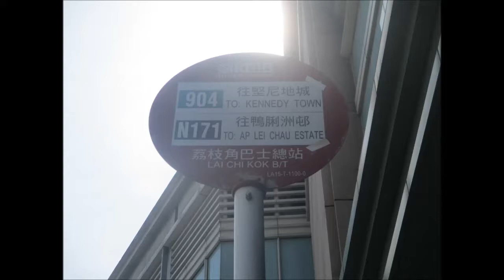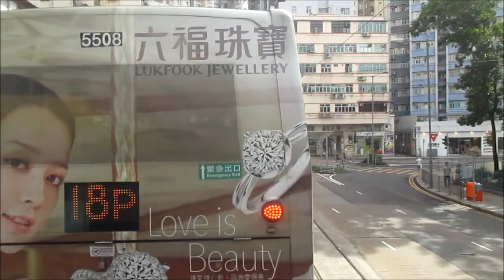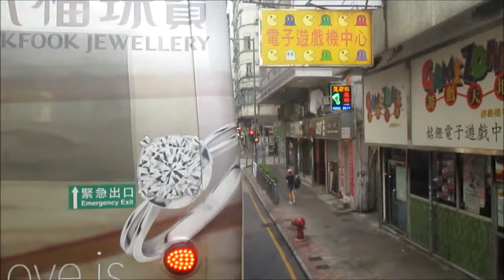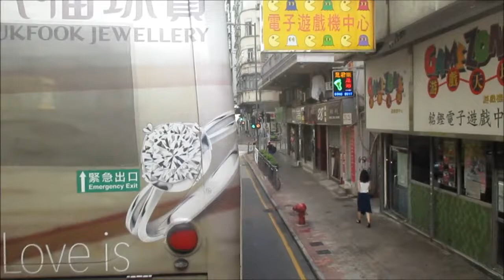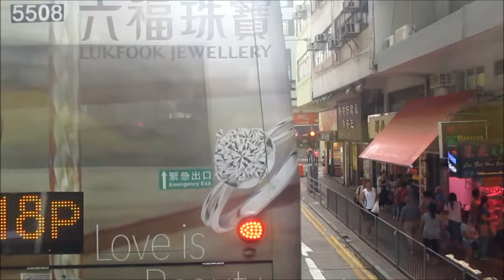NWFB 5647 TR5542@904 西區海底隧道收費廣場 － 堅尼地城(卑路乍灣)